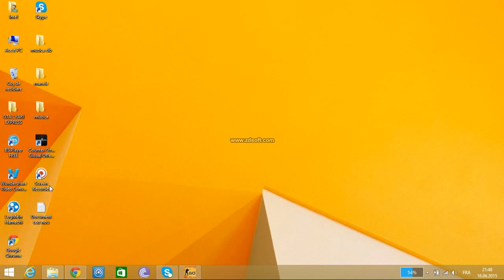APLICATII DE FILMAT